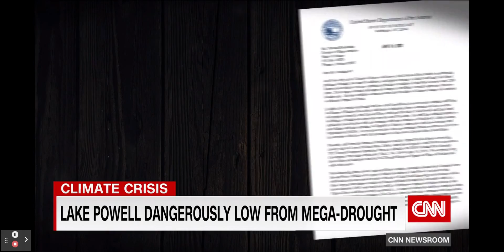Lake Powell Hydroelectricity Is Just 32 ft Away From Power Failure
Video Credit:  CNN drought lake powell lake powell water level 2022 lake mead water level